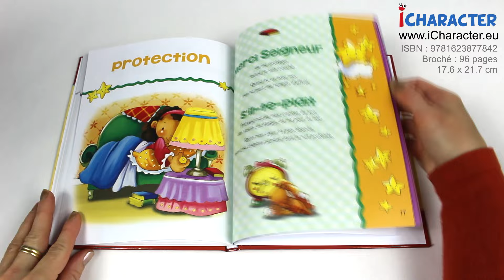Mes petites prières pour toutes les occasions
Quarante-cinq prières pour mieux vivre notre journée en passant quelques moments avec notre Père céleste. Les prières de ce livre encourageront vos enfants à faire des pauses avec le Seigneur tout au long de la journée et à cultiver un cœur reconnaissant. C’est ainsi qu’ils prendront conscience qu’il est là, toujours prêt à les écouter et à s’impliquer dans leur vie.

Broché : 96 pages
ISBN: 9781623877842